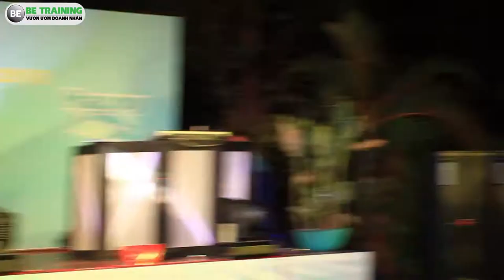Tiệc tất niên đoàn tụ Doanh Nhân P3